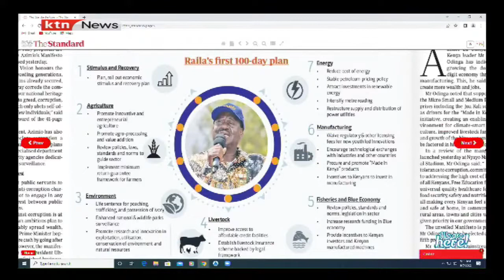The Azimio Manifesto Industrialization and youth ministry will increase job opportunities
Public Policy Expert Mbuki Mburu joins KTN'S Brian George Otieno to discuss Raila Odinga's manifesto